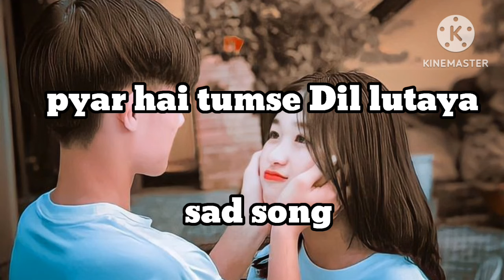log kahate Hain Pagala||Dil lutaya hai Maine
📍 Gorakhpur Uttar pradesh India
Main zameen tu aasmaan
 Main daag hoon tu chand
 sa Tu baarish hai main ret
 hoon Main dhun koi tu raag
 sa Main zameen tu aasmaan
 Main daag hoon tu chand sa
 Tu baarish hai main ret hoon
 Main dhun koi tu raag sa
 Mainu apna bana le meri
heeriye Mainu apna bana le
 meri heeriye Main rehna ae
tera banke Bohot bariyan
 haaye bohot Brian
Boo Hey bariyan te enna
 le kanda tap ke Tu aaja vi hawa banke..
. Bohot bariyan haaye bohot
 barian Boo Hey bariyan haaye bohot barian Chhu

Dil lutaya hai Maine 🥺💔